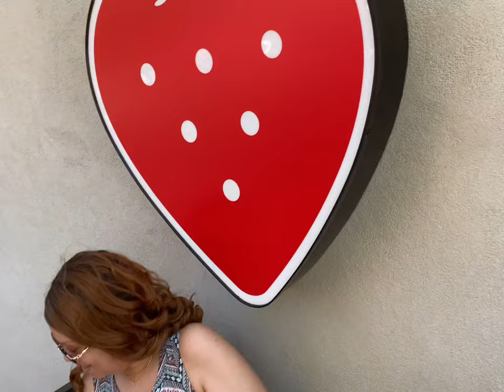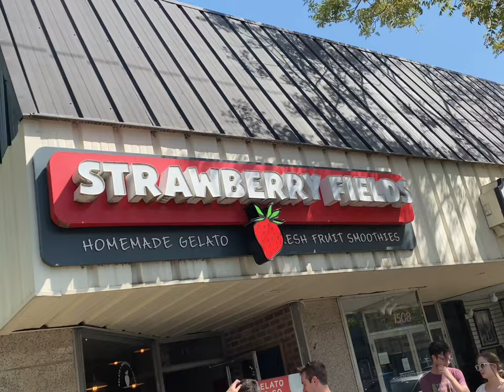The best Ice Vegan Ice cream Norfolk Va (Ghent)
Hands down this has to be one of our all time favorites here in Ghent which is located in Norfolk Va. If you’re ever in the area this place is a must